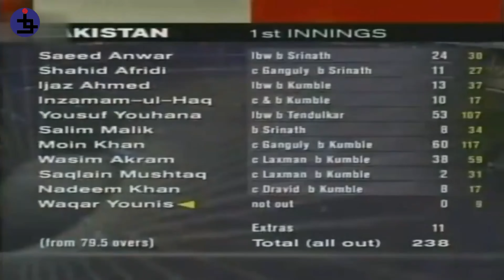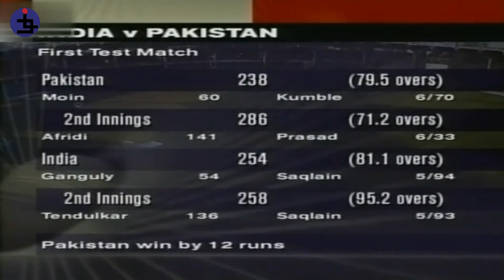जब बच्चो की तरह रोये थे सचिन तेंदुलकर | Sachin Tendulkar | Cricket Kila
Cricket isn’t life or death. It’s much more important.we bring to you the latest updates and videos regarding cricket specifically related to Team India.

ind vs pak chennai test 1999,
1999 ind vs pak chennai test match,
india vs pakistan 1999 1st test chennai part 6,

Under the Copyright Disclaimer under Section 107 of the Copyright Act 1976, there is an allowance for ‘fair use’ of copyrighted material for such purposes as education and research, scholarship, criticism, news reporting, comment, and teaching.